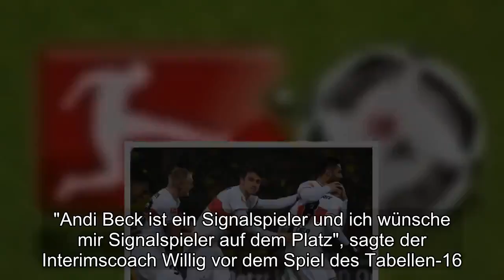Plötzlich Anführer: Andreas Becks neue Rolle beim VfB Stuttgart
Stuttgart - So schnell kann es gehen: Bis vor wenigen Tagen wurde Andreas Beck von den Fans des VfB Stuttgart teils kritisch beäugt, nun soll er im Abstiegskampf der Fußball-Bundesliga zur zentralen Figur werden.Für den Coach ist Beck ein "Signalspieler".Seit Nico Willig in der vergangenen Woche das Traineramt vom glücklosen Markus Weinzierl bis Saisonende übernommen hat, genießt der 32 Jahre alte Rechtsverteidiger einen neuen Status."Andi Beck ist ein Signalspieler und ich wünsche mir Signalspieler auf dem Platz", sagte der Interimscoach Willig vor dem Spiel des Tabellen-16.bei Hertha BSC am Samstag (15.30 Uhr)."Auf welcher Position ist dann abhängig von unserer taktischen Ausrichtung und auch vom Gegner."So spielte Beck zuletzt beim 1:0 gegen Borussia Mönchengladbach nicht wie zuvor als Rechtsverteidiger, sondern auf der halbrechten Position im Mittelfeld - und vertrat den verletzten Christian Gentner als Kapitän.Der frühere VfB-Jugendspieler, der schon 2008 zum badischen Rivalen TSG 1899 Hoffenheim wechselte und im Sommer 2017 nach zwei Jahren beim türkischen Topclub Besiktas Istanbul nach Stuttgart zurückkehrte, agierte solide, aber nicht überragend.Willig genügte das."Ich glaube nicht, dass er da eine 1,0 gespielt hat, aber er hat die Spieler um sich rum besser gemacht und damit auch die ganze Mannschaft."   Mit seinem Auftreten gegen die Borussia trug Beck maßgeblich dazu bei, dass die davor teils leblos wirkende Mannschaft neuen Mut gefasst hat.Dabei endet Becks Vertrag nach dieser Spielzeit und es gab vom Verein bisher noch kein öffentliches Signal, ihn zu verlängern.Beck selbst schloss kürzlich einen erneuten Wechsel ins Ausland nicht aus.Anfragen gebe es, sagte er. Die Aussagen Willigs sind für den Saisonendspurt, in dem die Stuttgarter zumindest den Relegationsplatz sichern wollen, dennoch ein wichtiges Signal.So ist davon auszugehen, dass er gegen die Hertha wieder auf ein Mittelfeld der Routiniers setzen wird.Neben Beck auf den 31-jährigen Gonzalo Castro sowie Dennis Aogo (29).Auch Spielmacher Daniel Didavi ist 29 Jahre alt.Dabei hat es Beck auch dem Millionen-Missverständnis Pablo Maffeo zu verdanken, dass er überhaupt zu den Stammkräften zählt.Der im vergangenen Sommer als Rechtsverteidiger und damaliger Rekordtransfer geholte Spanier entpuppte sich als Flop und spielt beim VfB keine Rolle mehr.So behielt Beck seinen Platz rechts hinten, wurde aber vor allem wegen seiner Offensivschwächen häufig kritisiert.Gegen Gladbach hatte Willig von einer Dreier- auf eine Viererabwehrkette umgestellt und Weltmeister Benjamin Pavard anstelle Becks auf der defensiven Außenbahn gebracht.Nach dem Gladbach-Spiel machte Beck zumindest indirekt klar, dass er die Trennung von Coach Weinzierl positiv sieht, indem er besonders Willigs Ansprache und Souveränität positiv hervorhob."Ohne groß zu bewerten, was davor war, aber es ist eine andere Herangehensweise, es sind andere Schwerpunkte", sagte der U21-Europameister von 2009.Zwar hat Mittelfeldspieler Ge